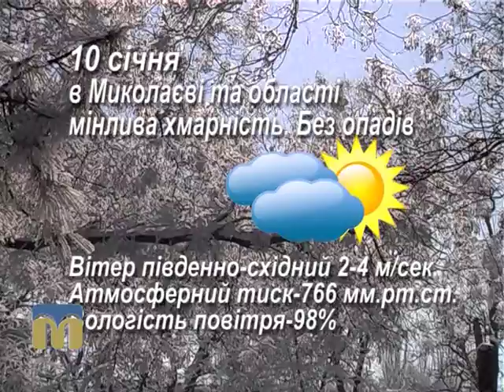Прогноз погоди 10.01.2016